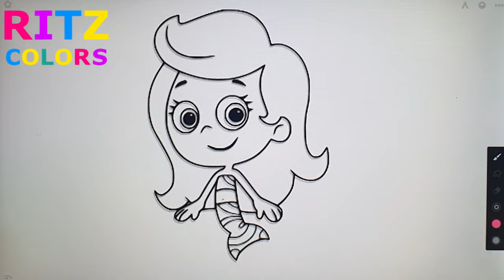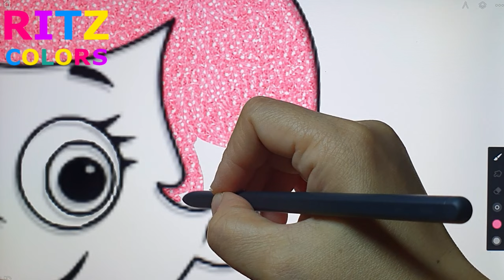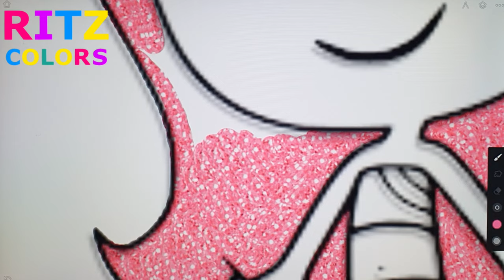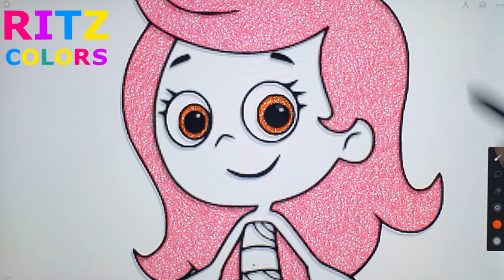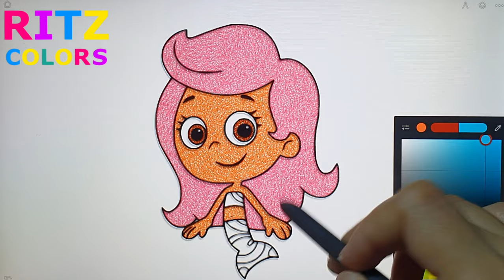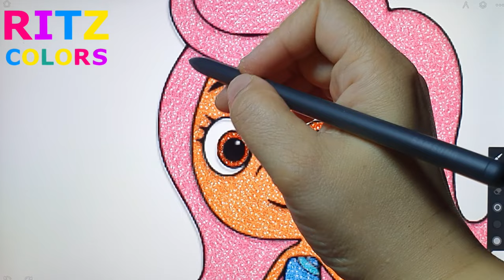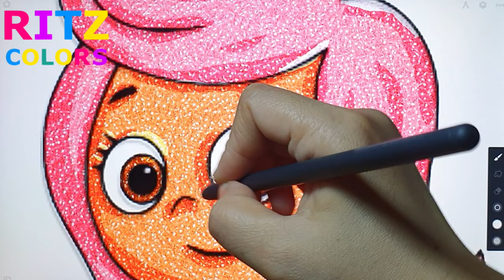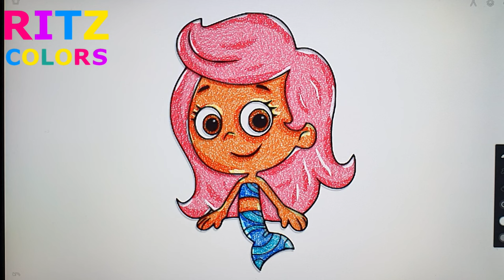Coloring: Molly from Bubble Guppies 💙💓💜 [17]